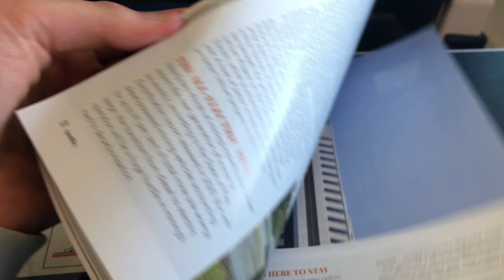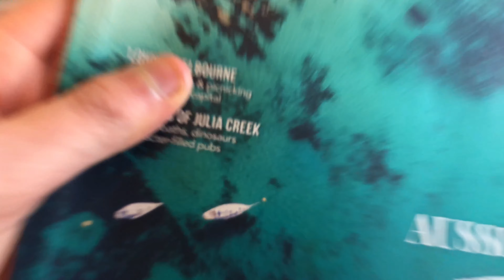TRIP REPORT | BUSINESS CLASS | Rex 737 | Sydney - Gold Coast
Hey guys,
WELCOME to another video. I have been working long and hard editing this well for you guys so I would appreciate if you watch to the very end! I HOPE YOU ENJOY THE VIDEO!
TIMESTAMPS:
00:00 Intro
00:25 Sydney Domestic Airport
01:38 Boarding
02:18 Departure
04:45 Inflight
07:03 Arrival
CAMERA:
This video is property of The PointsFlyer and MAY NOT be used without permission.